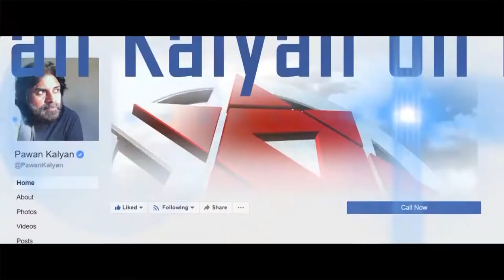Janasena Office In Bhimavaram Will Be Built Soon | Pawan Kalyan | Janasainik | CM Jagan | 6N Channel